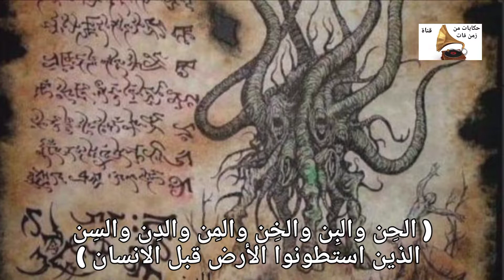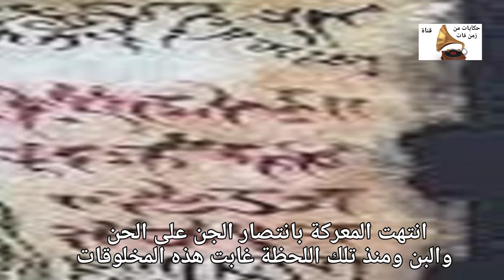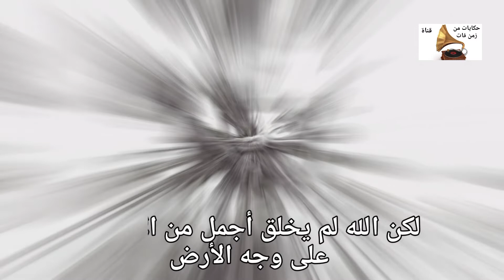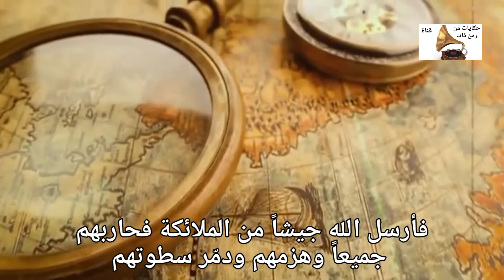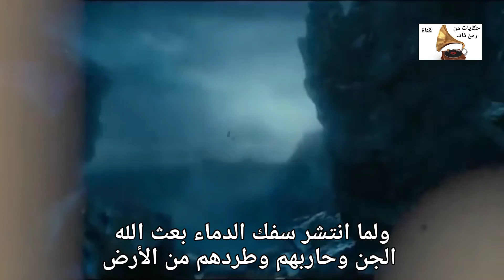الحن والبن وخلق الجن والصراع الاول بينهم وما هي أسباب اختفائهم ؟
المصادر والمراجع
• البداية والنهاية لابن كثير
• ‏تاريخ الأمم والملوك للطبري
• ‏الحيوان للجاحظ
• ‏حياة الحيوان الكبرى للدميري
• عرائس المجالس للثعلبي
• اخبار الزمان للمسعودي